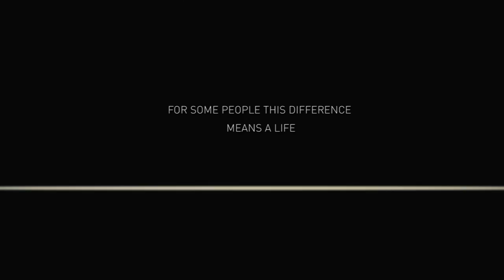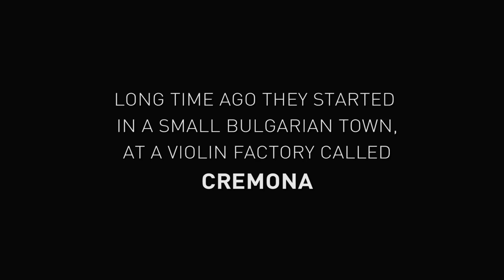From Cremona to Cremona | Trailer | Available Now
From Cremona to Cremona tells the charming tale of a young man from Bulgaria forging a path in the historic craft of violin-making.

A young apprentice leaves a comfortable life in Bulgaria to follow in the footsteps of the great Stradivari at Italy's famous Cremona violin making school. So begins a journey to overcome linguistic difference, homesickness, and the inequities of the violin making industry. This warm film gives a charming insight into the world of people grappling with tradition and competition to turn their musical passion into a profession.

Agitprop – Ref. 6991